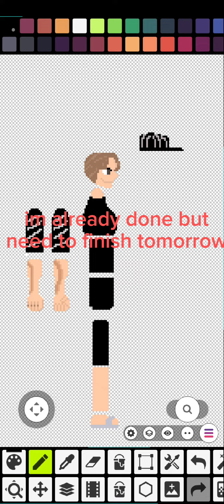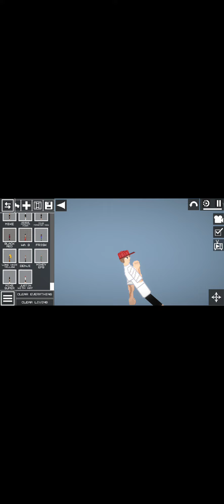my old melon playground character vs my remake